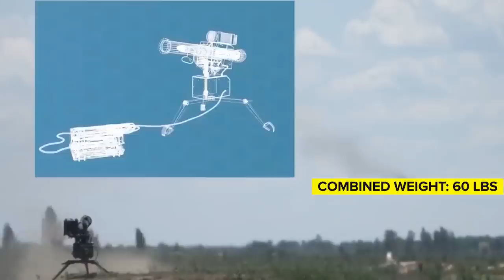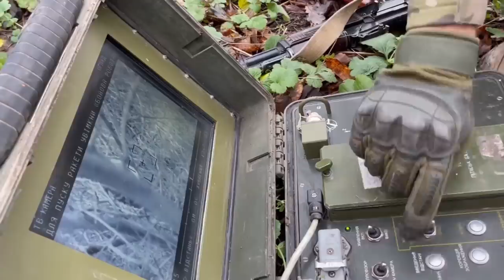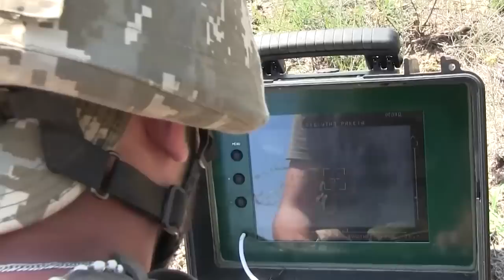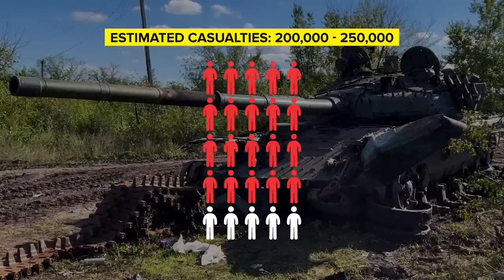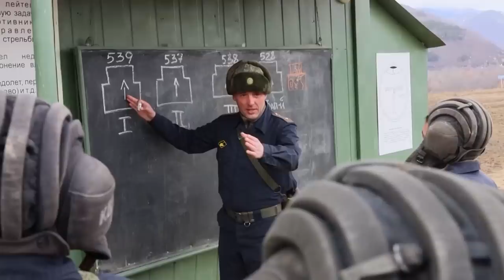Why Russia is Running out of Tanks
In the little more than a year since Putin began his full-scale invasion of Ukraine and it hasn’t quite gone as planned. Russian troops failed to take the capital Kyiv, facing extraordinary resistance from Ukrainians.

From the beginning of the war until now, one striking observation stands out: the Russian armed forces, who were expected to be a formidable power, have suffered significant losses in terms of manpower and equipment, and nowhere are these devastating losses more obvious than Russia’s supply of tanks.

As of early April, experts estimate that Russian tank losses exceed 2,000 vehicles in 14 months, while Ukrainian officials put the figure even higher.

How on earth does someone like Putin allow such a situation to unfold, and is there a chance Russia could bounce back from these immense losses?